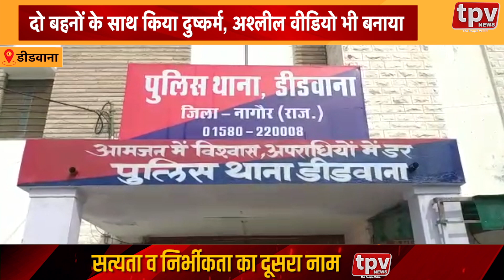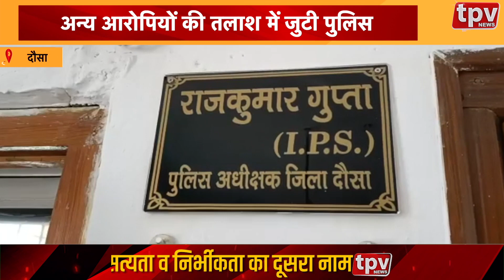Didwana Rape Case | दरिंदो ने दो बहनों को बनाया हवस का शिकार | TPV NEWS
1 खेडली राजपूत शिक्षा समिति की बैठक का हुआ आयोजन- बैठक में समाज में चली रही कुरीतियों को बंद करने की हुई चर्चा
2 डीडवाना  दो बहनों के साथ किया दुष्कर्म, अश्लील वीडियो भी बनाया- पुलिस ने तीन आरोपियों के खिलाफ मामला किया दर्ज
3 रायसिंहनगर  नगरपालिका ने 20 लोगों को भूखंडो के पट्टे किए वितरित- प्रशासन द्वारा 314 पट्टों का किया जा चुका है वितरण
4 जोधपुर राजसिको चैयरमेन सहित अधिकारियों ने निर्यातकों के साथ किया संवाद- निर्यातकों की समस्याओं के समाधान पर हुई चर्चा
5 पीपलखूंट उपखण्ड अधिकारी के रिक्त पद को भरने की उठी मांग - ग्रामीणों ने जिला कलेक्टर के नाम सौंपा ज्ञापन
6 दौसा जेब कतरने के मामले में पुलिस ने महिला को पकड़ा- बस स्टैंड पर एक व्यक्ति की जेब से किए थे 5 हजार रुपए पार
7 दौसा जीतू बोरोदा हत्याकांड में दो आरोपी गिरफ्तार- अन्य आरोपियों की तलाश में जुटी पुलिस
8 झुंझुनूं सीरी के वैज्ञानिकों ने विकसित की मैग्नेट्रॉन तकनीक- कैंसर के इलाज में उपयोगी हैं मैग्नेट्रॉन तकनीक
9 रावतसर ग्वार चोरी के आरोप में 7 आरोपी गिरफ्तार - ग्वार के 200 थैले किए बरामद
10 कोटा V - Mart से चोरों ने 8 हजार की नगदी सहित ढाई लाख का माल किया पार- किराने की दुकान से भी 75 हजार की नगदी चुरा ले गए